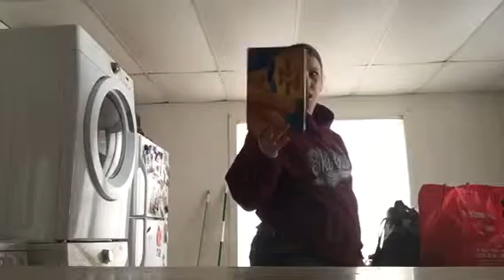part two of my grocery haul